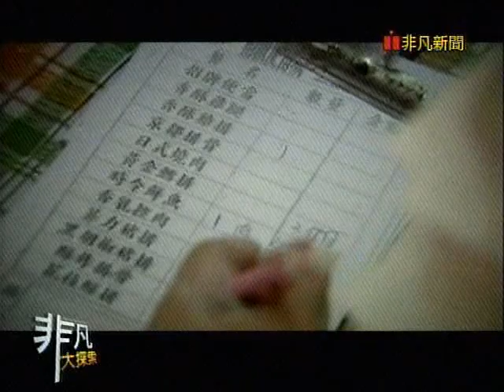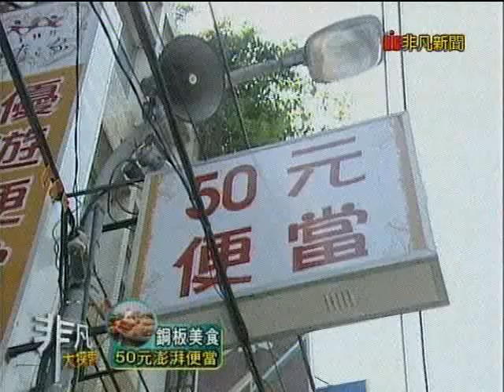非凡大探索_銅板美食_50元澎湃便當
50元澎湃便當,街友重新出發